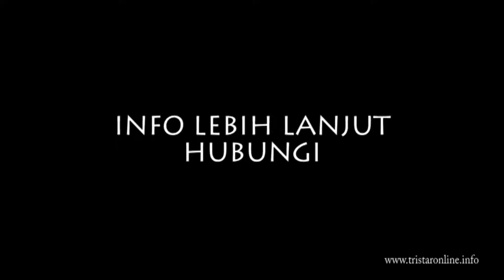Ajarkan Praktek Membuat Kue Kering Kekinian Bersama Chef Vivi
Patisserie Art
Tristar Manyar Kertoarjo 74 Surabaya

Culinary Art
Sky Suites Soho – The Samator, Jl. Raya Kedung Baruk No. 26 - 28, Surabaya

Tristar Institute Semarang
Metro Sport Center Jl. MT Haryono 1014 – 1016 Semarang Jawa Tengah

Jl. Supadio

Jln. Bukit Berbunga 10 Kota  Batu